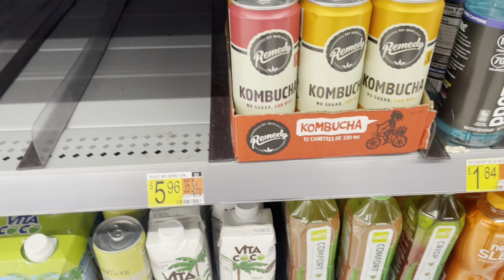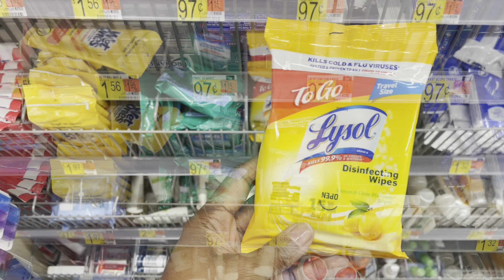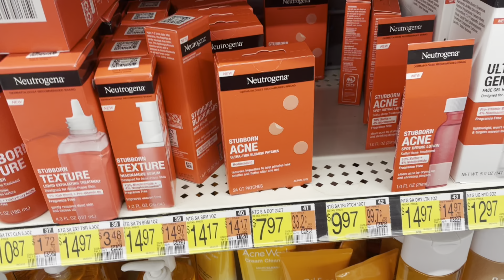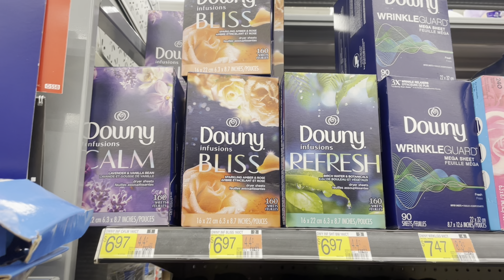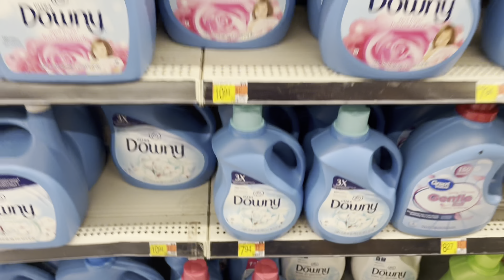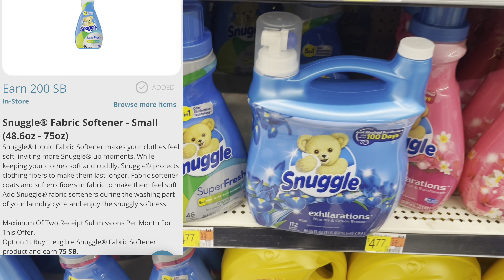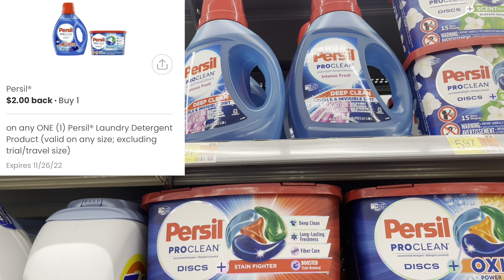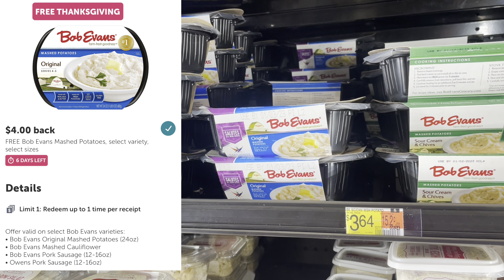Ibotta Haul 11.17.22| Ibotta Deals| 7 FREEBIES| FREE Laundry Items & Food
this vlog I'll showcase some clearance finds at Walmart & Ibotta deals you can do this week starting 11.17.22! Got FREEBIES & some rebate clearance finds! Plenty of deals and some are moneymaker deals!

Where I get my Inserts: dmvfairy on Instagram